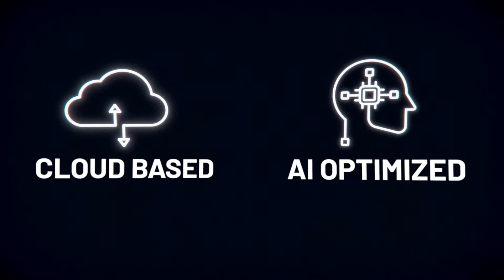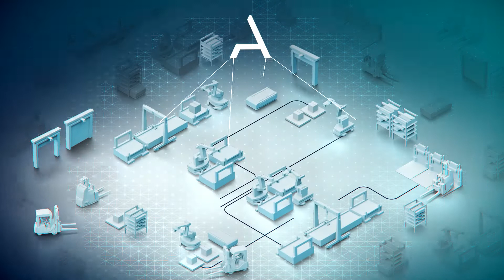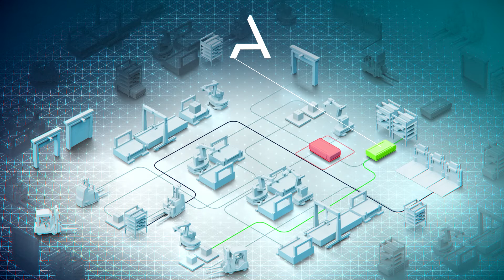SYNA.OS LOGISTICS - Next level logistics operating system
SYNA.OS LOGISTICS is the innovative and unique software operating system for the factory and logistics center of today and tomorrow.

Are you ready for the quantum leap to the next level? 🚀

Your heterogeneous fleets of mobile robots and manual transport units are controlled hardware independently in a flexible and scalable way. This is how you achieve maximum efficiency! You save up to 30% of the fleet size with the same output and achieve up to 60% less delays.